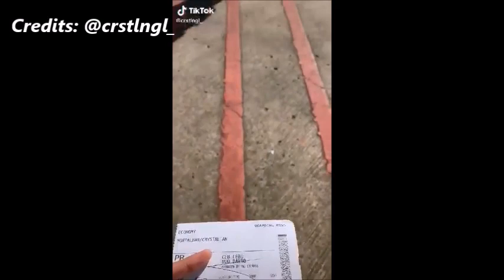Best Gift I Got From Last Year 🙈